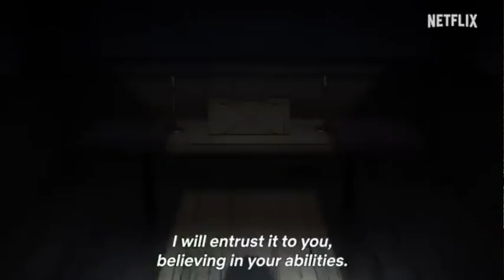serie Netflix Onimusha le retour en grâce de la série?